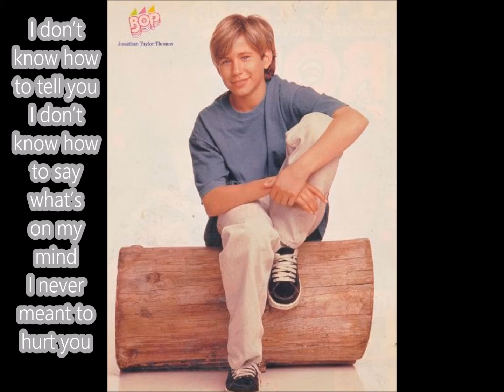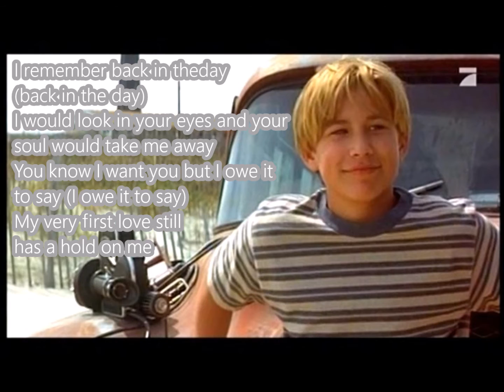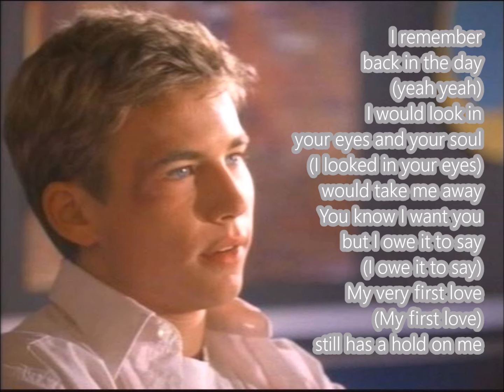New School - Back in the Day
Song Back in the Day lyrics by New School.